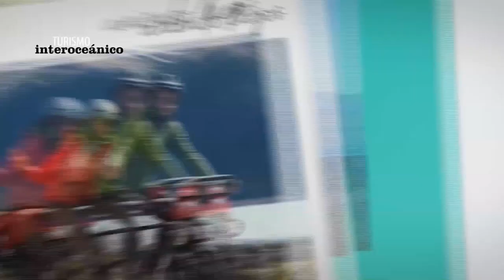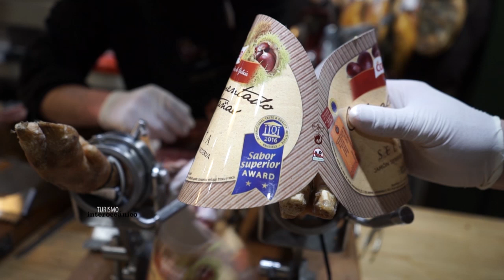Un paseo por Ourense, Galicia, España- Turismo Interoceánico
A 500km de Madrid España, se encuentra Ourense. Posee diferentes atractivos turísticos que pueden hacer de tu estadía algo increíble.
Podés visitar aguas termales, monumentos históricos y paisajes increíbles.
Las termas del Molino, son unas termas gratuitas a la vera del río miño, algunas de las vertientes termales nacen en el mismo río.
Visitamos un lugar donde probamos, el mejor jamón ibérico.
El Monasterio del Santo Estevo, declarado monumento histórico artístico, es ahora un hermosa parador donde pudimos degustar de la comida que allí se sirve, toda de altísima calidad.
A la vera del río visitamos el cañadón más importante del río sil en su camino a la confluencia con el río Miño.
Ourense es un lugar para no perdérselo.

Programa de tv/documental - Argentina - Chile - Uruguay
Producido por: FIlmArte